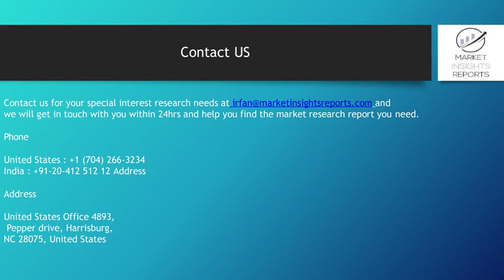Thermal Underwear Market Analysis by Demand and Top Brands 2019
Inquire for Thermal Underwear Market Global Research Report 2019 with in-depth industry Study, analysis and forecast to 2025.